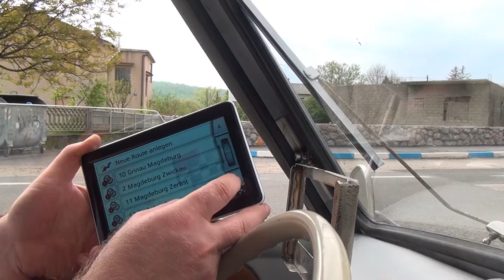B3 Podhum Drazice Donje Jelenje Ratulje Hrvatska Croatia 19.4.2014